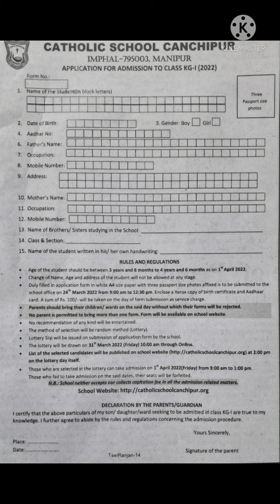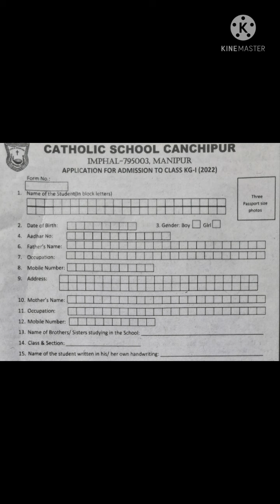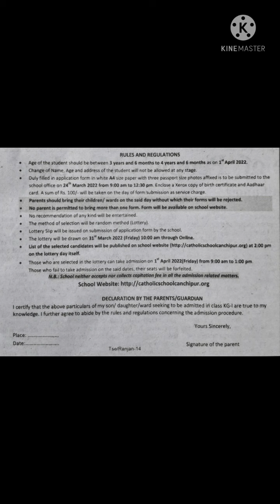CATHOLIC SCHOOL CANCHIPUR MANIPURGI KG 1 CLASS TA 2022 SESSION ADMISSION TOUBAGI FORM THARE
Catholic School Cancipur, Imphal, Manipur announced for admission to KG 1 or Nursery for the year 2022 on 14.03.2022.

Date for submission of application form is 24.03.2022

Date for Online Lottery is 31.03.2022